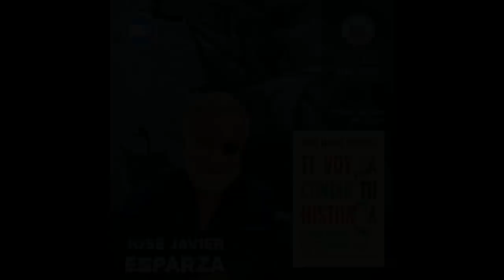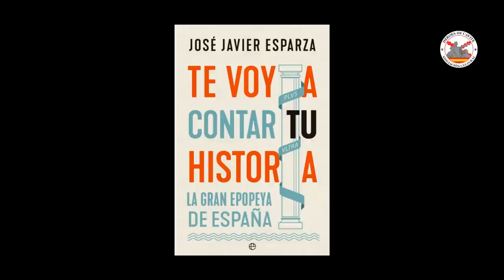Te voy a contar tu historia. La gran epopeya de España. Con José Javier Esparza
El periodista y escritor José Javier Esparza nos presenta esta noche su último ensayo histórico: "Te voy a contar tu historia. La gran epopeya de España", en el que hace un recorrido completo y épico por ella para viajar a través de todas las épocas y conocer sus grandes personajes y acontecimientos.
Desde Atapuerca hasta la democracia actual, pasando por Hispania, los visigodos, la conquista musulmana y la Reconquista, América, los Siglos de Oro, la Guerra de Independencia o el turbulento siglo XX.

Conferencia ofrecida el viernes 21 de abril de 2023.

Si quieres colaborar con la asociación puedes hacerlo por tres diferentes vías:
👉 Por transferencia bancaria: ES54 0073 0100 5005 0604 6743